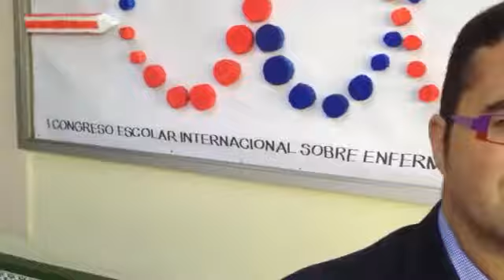Juan Carrión en el Congreso Escolar Internacional de Enfermedades Poco Frecuentes.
Juan Carrión, Presidente de FEDER, hace unas declaraciones en el marco del 1er Congreso Escolar Internacional de Enfermedades Raras celebrado en Almería. El acto se emmarca dentro del las actividades del Día Mundial de las Enfermedades Raras, y ha sido organizado por el OBSER y con la colaboración del Colegio La Salle Virgen del Mar de Almería, del Grupo de Investigación CYSOC (Universidad de Almería), de Genzyme.